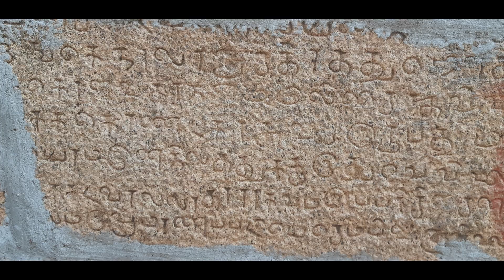படைத்தலை கவுண்டர் : கொங்கு வேளாளர் குல வரலாறு | Padaithalai Gounder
History of Kongu vellalar Kulam | Kulam | Kootam | Kula theivam | Kaniyur